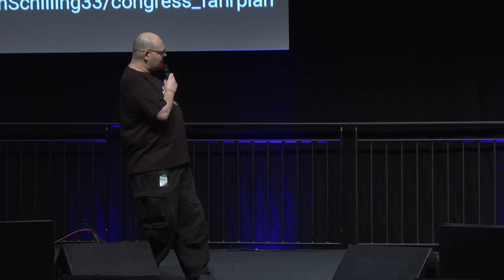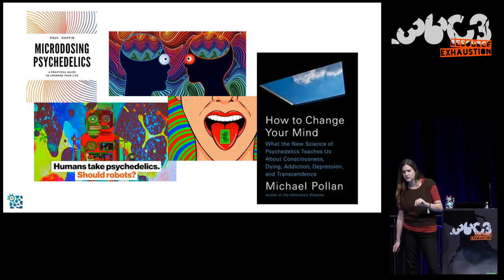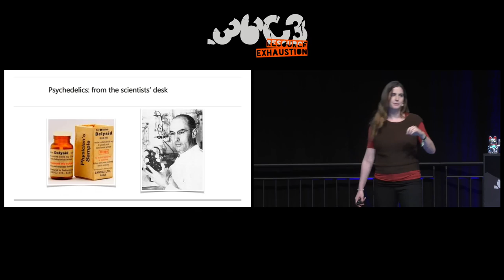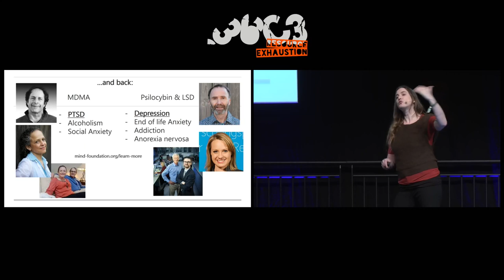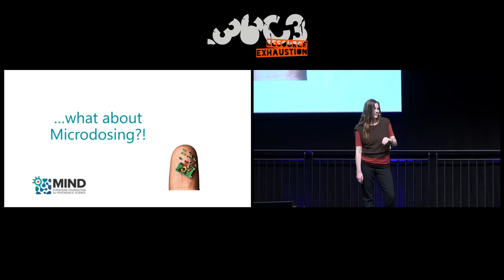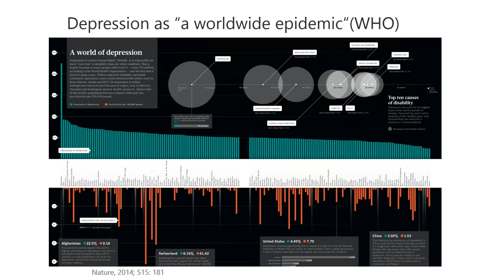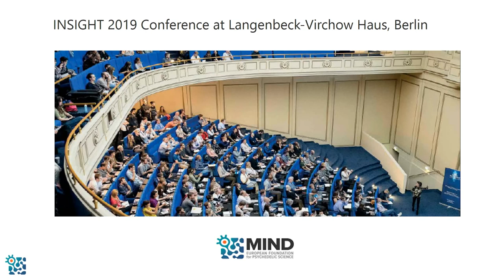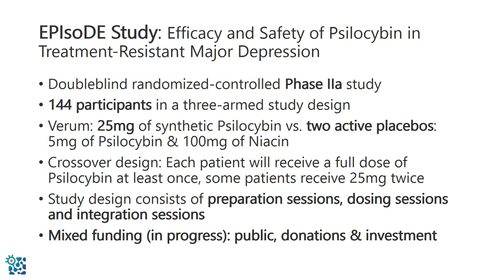36C3 - Psychedelic Medicine - Hacking Psychiatry?!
Psychedelic Therapy as a fundamentally new approach to mental health issues

Psychedelic research constitutes a challenge to the current paradigm of  mental healthcare. But what makes it so different? And will it be able to meet the high expectations it is facing? This talk will provide a concise answer.

Psychedelic Therapy is evolving to be a game changer in mental healthcare. Where classical antidepressants and therapies e.g. for Posttraumatic Stress Disorder often have failed to provide relief, substance assisted psychotherapies with Psilocybin, LSD and MDMA show promising results in the ongoing clinical trials worldwide.

A challenge to the current paradigm: Unlike the conventional approach of medicating patients with antidepressants and other psychotropic drugs on a daily basis for months and years at a time, Psychedelic Therapy offers single applications of psychedelics or emotionally opening substances such as Psilocybin, LSD and MDMA within the course of a limited number of therapeutic sessions. The clinical trials conducted in this kind of setting are currently designed around depression, substance abuse, anxiety and depression due to life threatening illnesses, PTSD, anorexia and social anxiety in Autism.
Though the results look promising, it is important not to take these therapies for a “magic bullet cure” for all and very patient will mental issues. This talk will outline the principles of psychedelic therapy and research and provide a concise overview of what psychedelic therapy can and cannot offer in the future.

Andrea Jungaberle